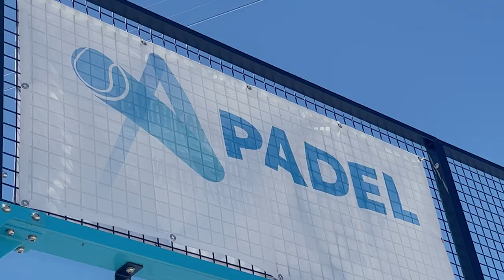Cola and Jamo try their hands at Padel!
City stars Scott Jamieson and Stefan Colakovski tried their hands at Padel on Tuesday morning at the Australian Open!